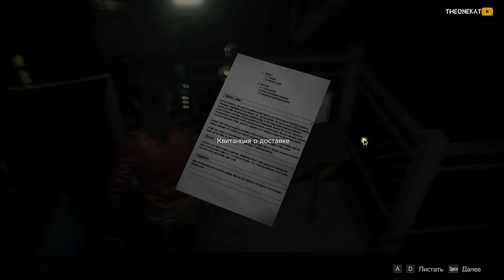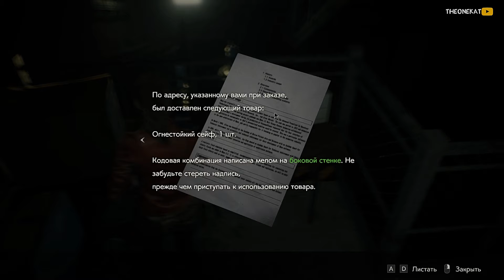ОПЯТЬ КАНАЛИЗАЦИИ ! НАШЛИ ЭЛЕКТРО ПУШКУ ! ◉ RESIDENT EVIL 2 #15